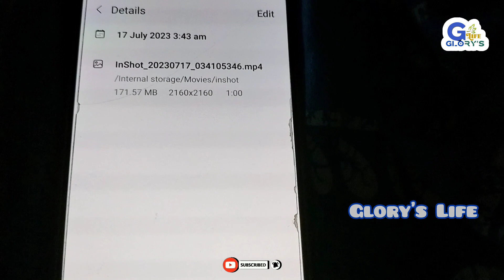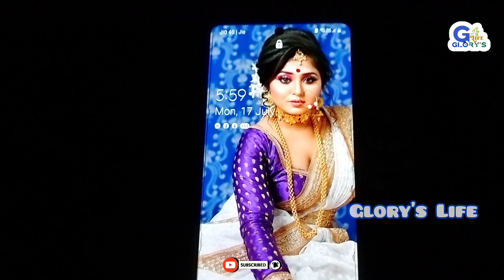Bong Girl🥵🔥|| Saree Shoot করতে গিয়ে বিড়ালের জ্বালাতনে মাথায় হাত🤦 || New Bangla Vlog ||ShootVlog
Bong Girl🥵🔥 || Saree Shoot করতে গিয়ে বিড়ালের জ্বালাতনে মাথায় হাত🤦 || New Bangla Vlog || ShootVlog || Glory's Life ||

➤Hope you guys like our Vlog video😍

Glory's Life Vlog